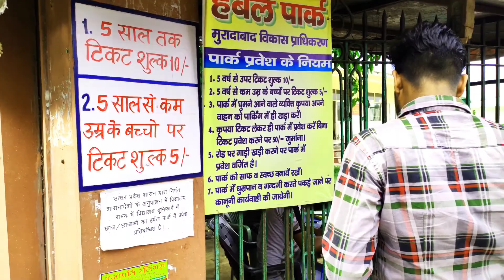Herbal Park Moradabad - Herbal Park Full Details | Skr Yt